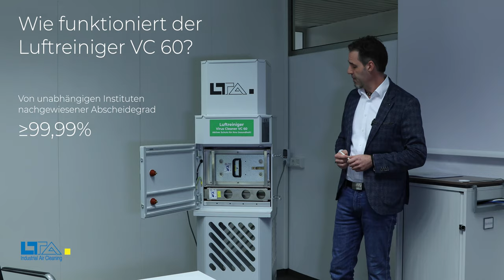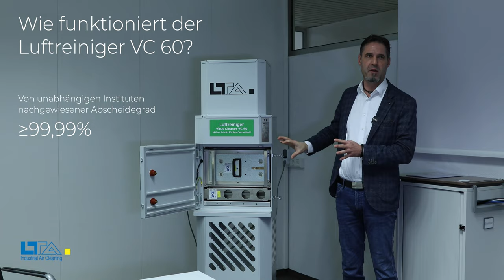LTA | VC 60 | Luftreiniger Virus Cleaner VC 60 gegen Viren, Bakterien, Pollen und andere Keime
Gesundheit, Wohlbefinden: Nachhaltig zuverlässig
Aktuelle Studien und Untersuchungen zeigen, dass professionelle Luftreiniger, die mit effizienten und geprüften Filtrationsprinzipien ausgestattet sind, die Infektionsgefahr maßgeblich senken. Durch die einzigartige Kombination von hocheffizientem, elektrostatischen Hauptfilter und zusätzlichem HEPA Nachfilter schützt der Virus Cleaner VC 60 aktiv gegen Viren, Bakterien, Pollen und andere Keime.  Die Belastung der Raumluft wird um mindestens 99,95% reduziert und das Infektionsrisiko so entscheidend minimiert.